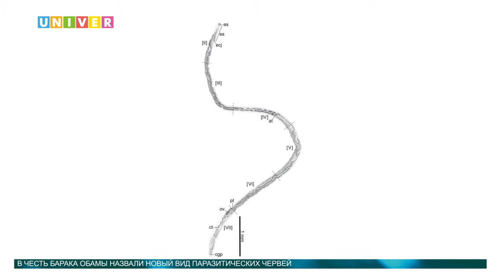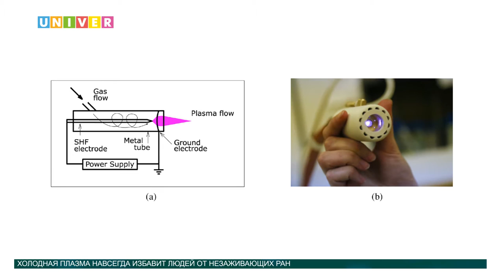Новости науки от 13.09.2016